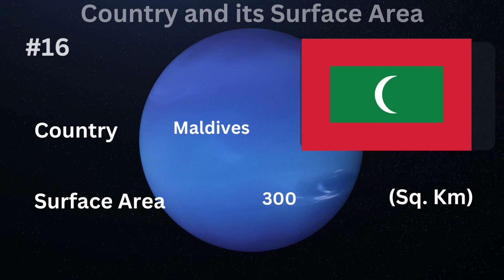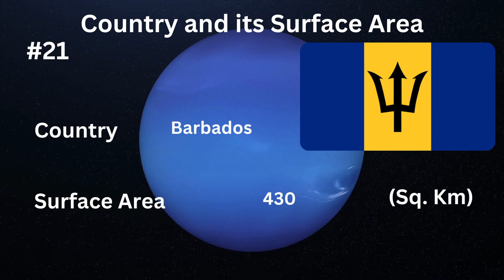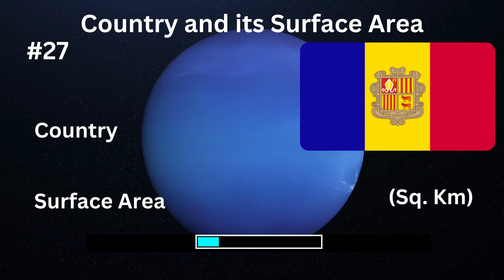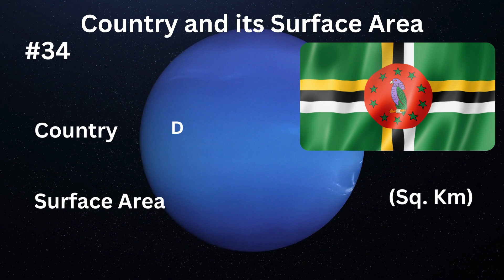World in km2: How big is your country |Apka Desh Kitna Bada hai? Part - 2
The world is a vast and diverse place, and its countries come in all shapes and sizes. From the tiny island nation of Nauru to the vast country of Russia, each country has its own geography and history. If so, then you'll love this video! In this video,
One way to measure the size of a country is by its area. Land area is the total area of land and water within the borders of a country. It is measured in square kilometers (km²).
Of course, land area is not the only factor that determines the size of a country. Population size, economic power, and political influence are also important factors. However, area can give us a general idea of the size of a country.

So how big is your country? You can find out by looking at its area on the Internet. You can also use the map to compare the size of your country with other countries.

Knowing the size of countries can be a fun and interesting way to learn about the world. It can also help you understand the different challenges and opportunities faced by different countries.

country size
surface area
world map
geography
countries of the world
challenge
brain twister
brain teasers that will make you think
teasers that will leave you stumped
challenging brain games
fun and educational
size of countries
surface area of countries
world map by size
geography of the world
countries of the world by size
largest country in the world
Smallest country in the world
how big is your country
learn about countries
country and its surface area
Which country is bigger?
Country
Country size square kilometres
What country is bigger?
Area of countries in square kilometres
Largest countries in the world
How big is my country?
Biggest country in the world
Top 20 biggest country in the World
What is the size of your country
Big countries

Call to action:
And if you have any idea of your own, be sure to share them in the comments below!